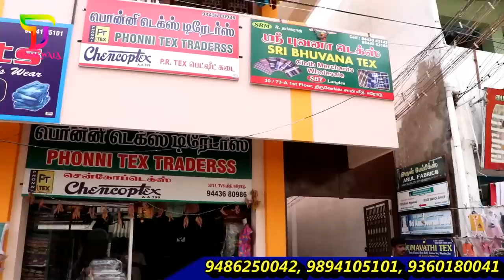ஆடி கலக்ஸன் மொத்த விலை SHIRTS, JEANS & PANTS / VIJAY SHIRTS / ERODE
VIJAY SHIRTS
3/71A, 1ST FLOORE, TVS STREET, PS PARK, ERODE - 638001.